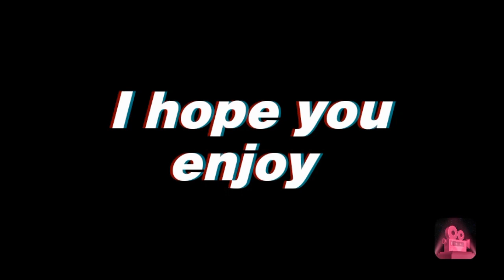Resident evil 4 mobile education MERCENARY MODE (EXTREME )PART 2 Shotgun